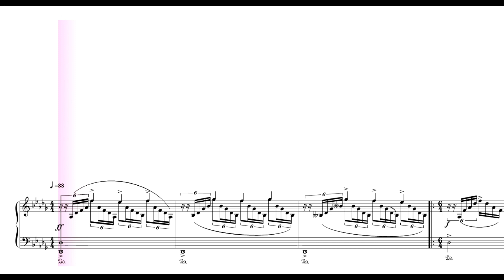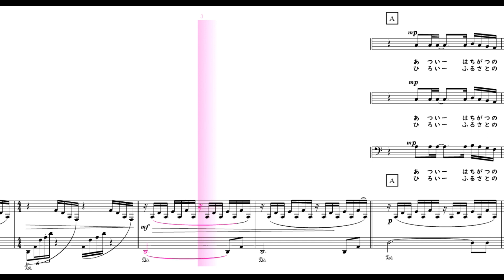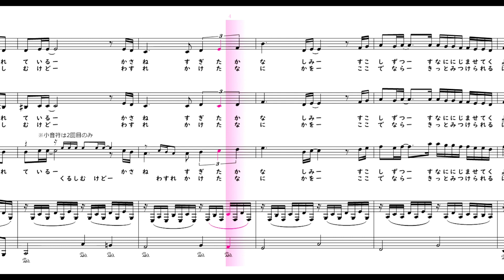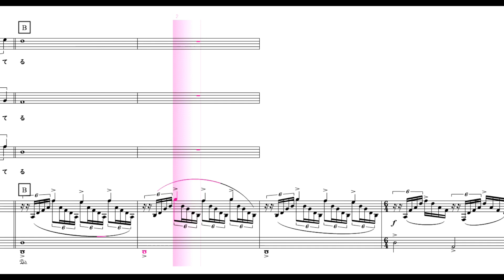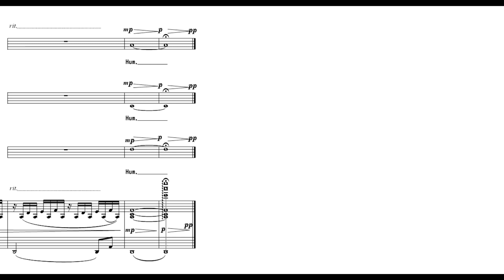【合唱曲】 君とみた海 ステレオ再生 左アルト 右テノール男声パート 楽譜付き 若松歓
「君とみた海」
作詞・作曲：若松歓

00:00前奏
00:25暑い八月の海で
風に体つつまれて
眩しい水平線を眺めてる君

00:47君の乾いた素肌に
涙こぼれている
重ねすぎた悲しみ
少しずつ砂ににじませてくように

01:12海よ　海よ　海よ
素直な気持ち気づかせてくれる
君とみた夏の日の思い出は
いつまでも輝いてる

01:55広い故郷の海で
波に心あずけながら
静かな優しい歌を口ずさむ君

02:16人は微笑む数だけ
悩み苦しむけど
忘れかけた何かを
ここでならきっと見つけられるはずさ

02:39海よ　海よ　海よ
限りない夢いだかせてくれる
果てのない青空に続くように
どこまでも広がってゆく

03:00海よ　海よ　海よ
大切なもの気づかせてくれる

【楽譜の購入】
【チャンネル作者のページ】